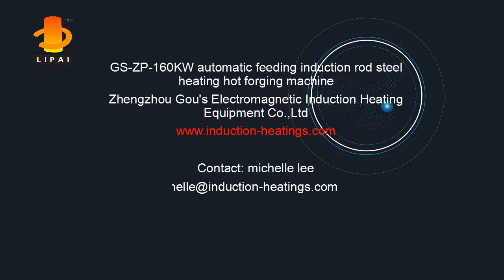GS ZP 160KW 半自动送料透热炉 20170224